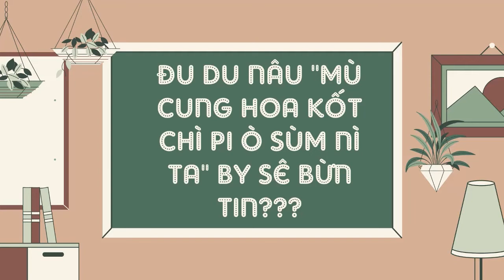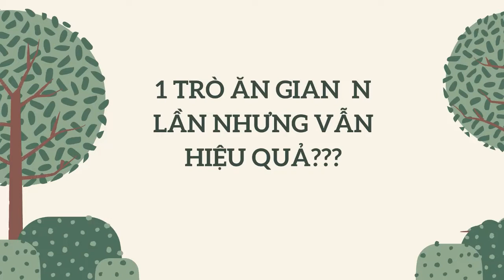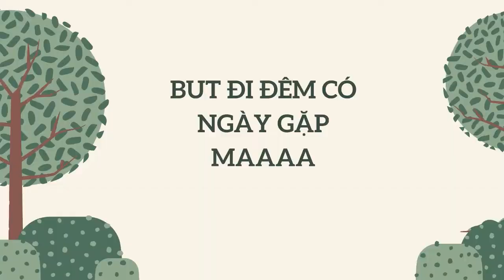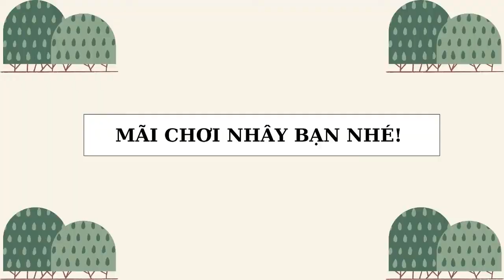SEVENTEEN KHI CHƠI GAME "HOA DÂM BỤT ĐÃ NỞ RỒI"😇😇😇